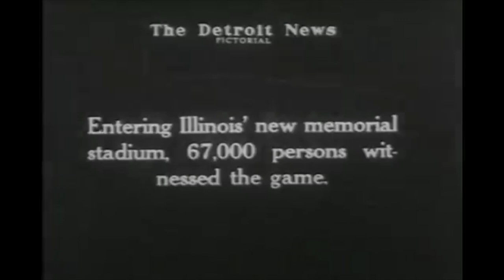Big Ten Fight Song Medley - Recorded in 1929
This is a medley of Big Ten fight songs recorded in 1929, found

Videos are of each Big Ten team around the year 1929.